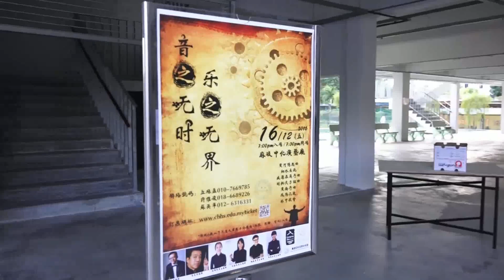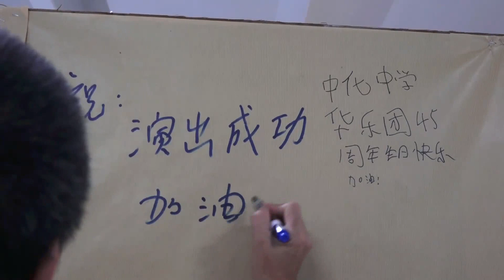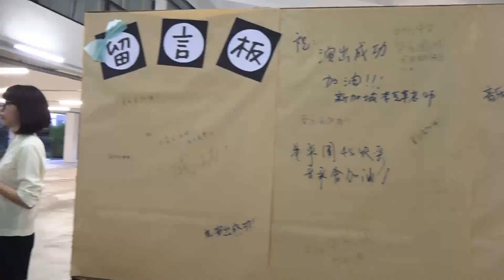中化华乐团 音之无时 乐之无界 花絮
~~~欢迎点击 “订阅” CHCO中化华乐团的频道~~~